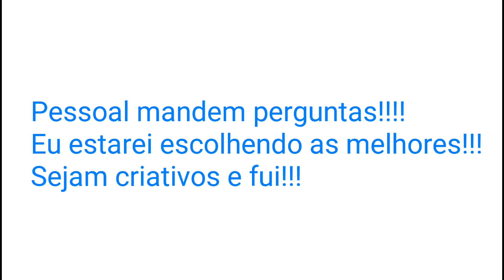mandem perguntas para ( RS )